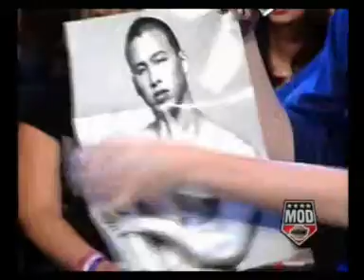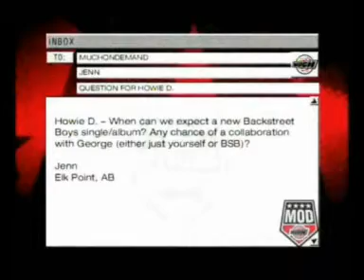George & Howie (Live Interview) 2/2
Part 2 of 2: George gets personal with his fans and Howie talks about a new Backstreet Boys album.